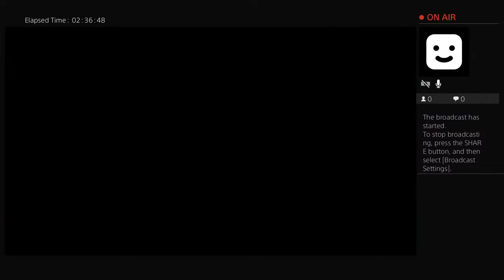Submerged Hidden Depths 7 the hunt for red floater